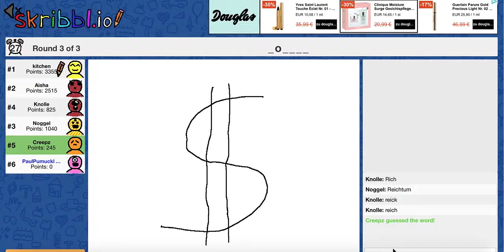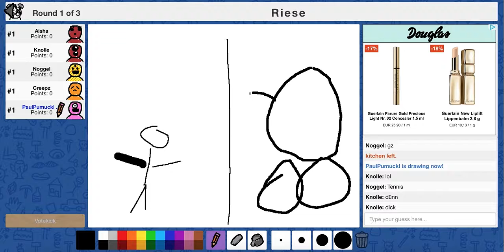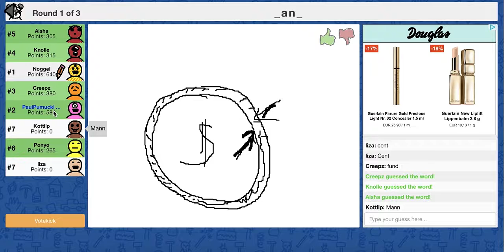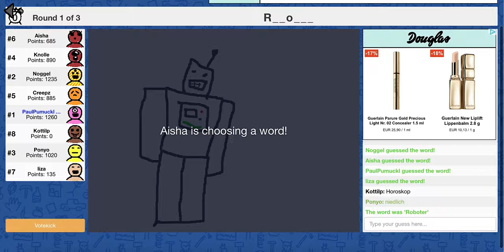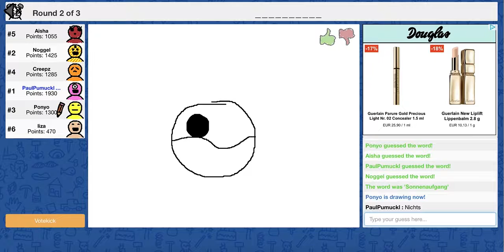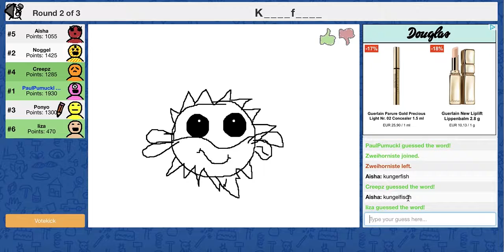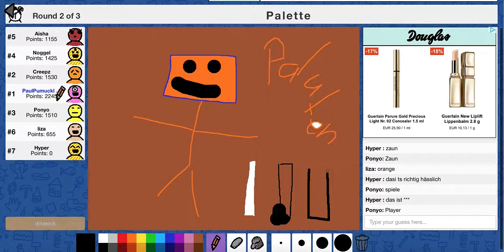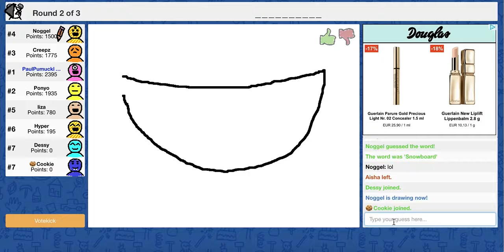Scribble.io Ein guter Start